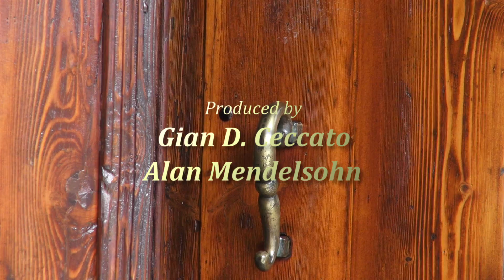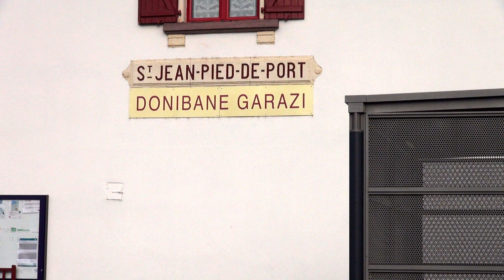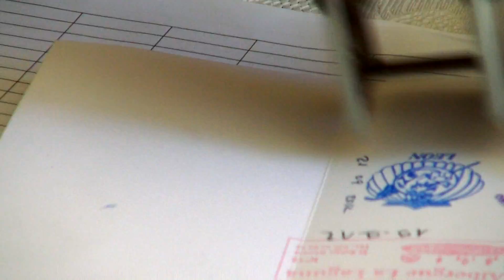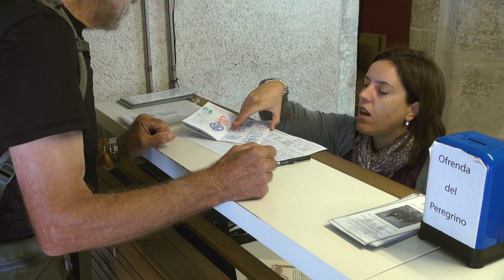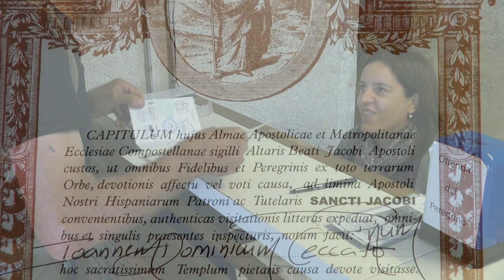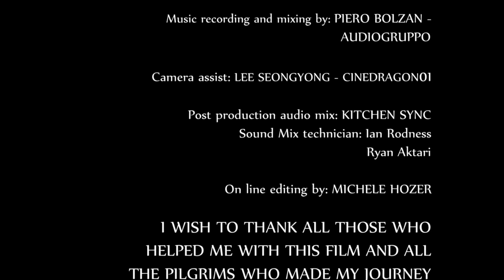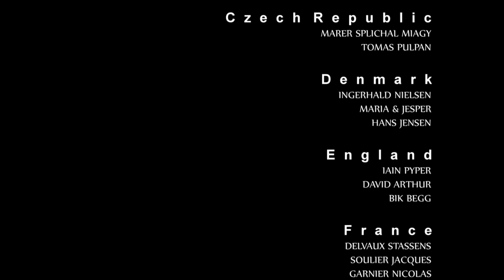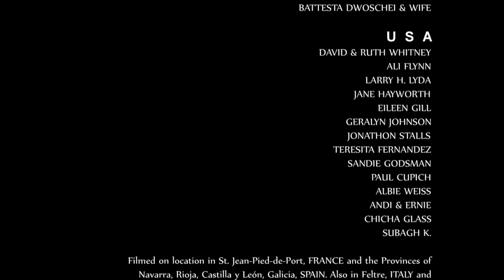ARE YOU A PILGRIM? Full movie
It was a walk unlike any others, a journey unlike any other journey. It is the Camino de Santiago de Compostela pilgrimage walk. This movie is Gian D. Ceccato's story. At age 71 he embarked on this pilgrimage. When he finished he not only found he became closer to God but, equally important, he was inspired by the people he met, the human spirit and felt like he had never felt before his bond with humanity.